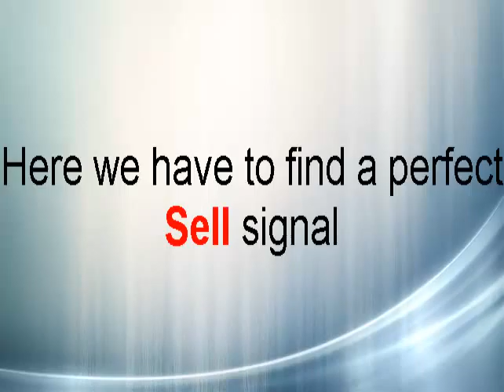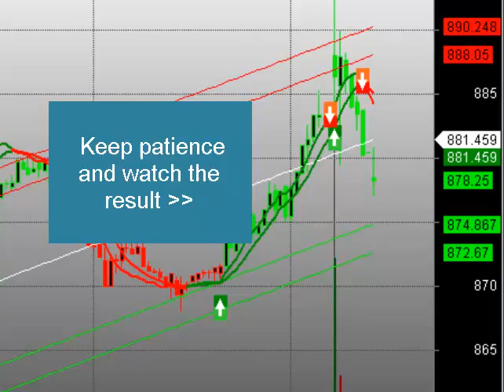Live Trade System: Live market demo in TAKIT Pro Advanced: SUNPHARMA-MAR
Today we are presenting chart which contains SUNPHARMA-MAR stock from which we calculate our target profit.
 The chart is presenting SUNPHARMA -MAR stock.
 Here we have to find a perfect Sell signal.
 Perfect Sell signal because
1. Signal came near Resistance line.
2. Perfect crossovers X shape has formed.
3. Volume bar is Red.
 Price of the Sell signal is Rs.881.9.
 Lot size of SUNPHARMA = 600
Margin money required for intraday for SUNPHARMA ~Rs.26,400 Approx 5% of total value
Signal came @ Rs.881.9.
 Keep patience and watch the result
 Our target to Buy the stock at Rs.875.5
 We have reached our target of Rs.875.5
Now, profit = Sell price - Buy price
(For Sell position)
Rs.881.9 – 875.5
=Rs.6.4
1 lot SUNPHARMA = 800
So, net profit = 800*3.1
     = Rs.3840
Margin money used ~ Rs.26, 400
 CONCLUSION

After investing Rs. 26, 400 we will make a profit of Rs.3840 with 25 mins